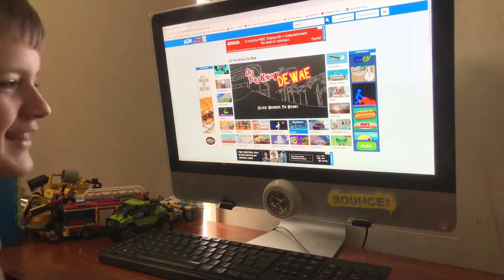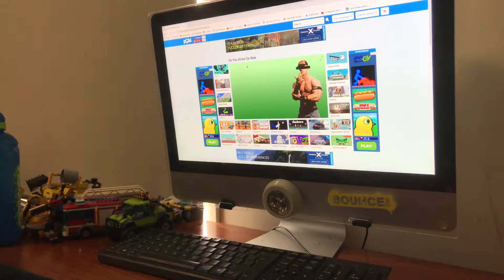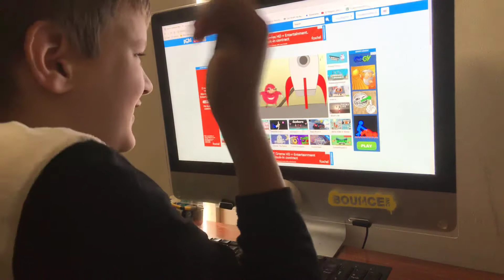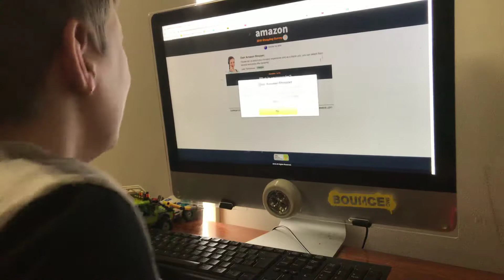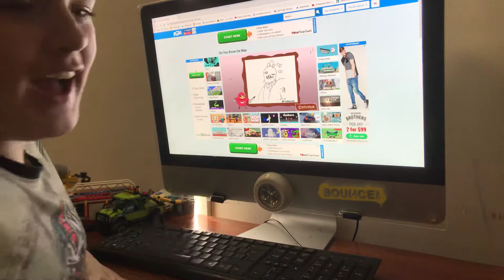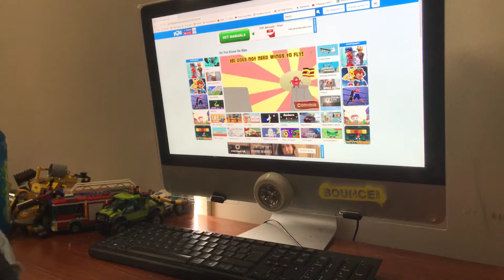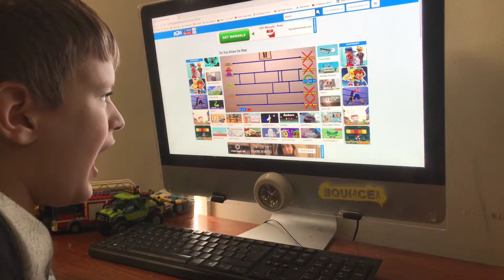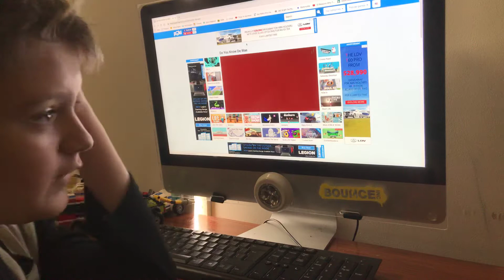3 October 2018